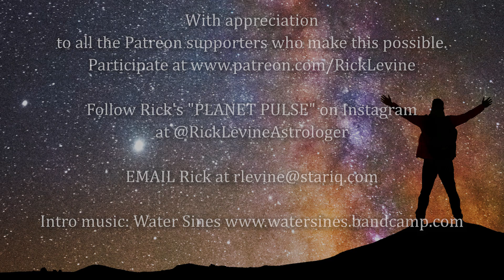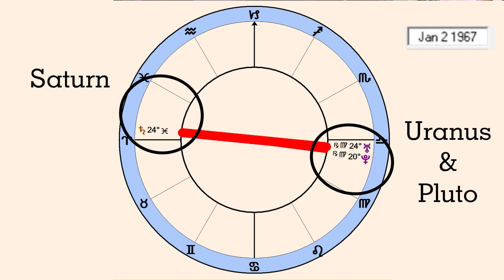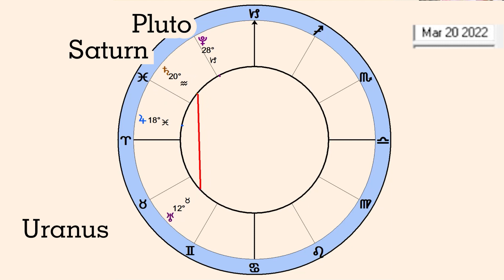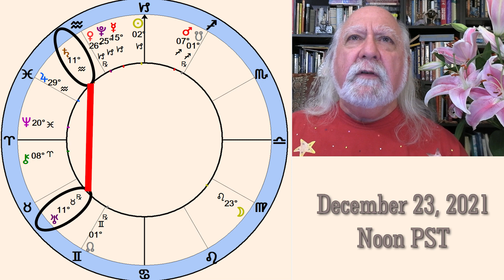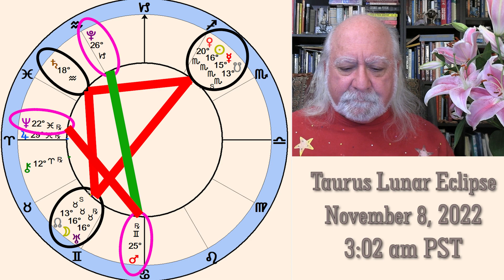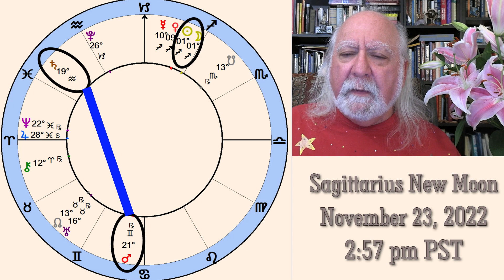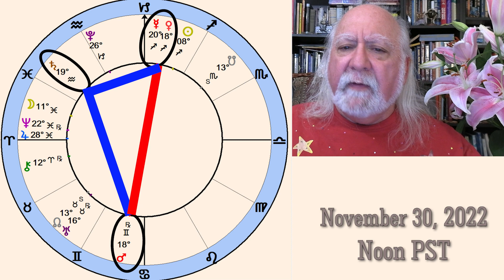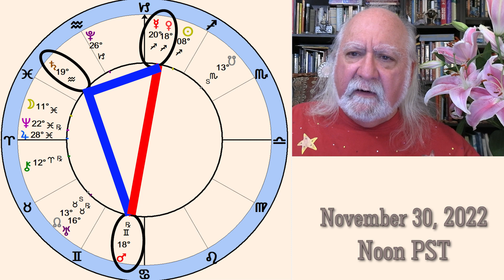Rick Levine's November 2022 Astrology Forecast: NO HOLDING BACK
So much of November is dependent on the Taurus Lunar Eclipse on November 8, amplifying the significance of Election Day in the USA. We are at the final bend in a long and winding road that has been a wild ride for several years. However, all forecasting techniques fall short with the specter of the Full Moon Eclipse that conjuncts unpredictable Uranus, opposes trickster Mercury, and squares karmic Saturn. Only retrospectively will we be able to understand this great shift.

Although we cannot yet see into our collective future, we are about to run headlong into a reality check that may reveal more than we want to know. In any event, we will look back at November as a point of no return. As a mixture of molten copper and tin (both malleable metals) cools into the alloy bronze, we will not be able to undo what is done this month. Our immediate future is not yet written in stone, but the events of November will set us on a definite course.

We are wise to look at the big picture, for the astrology of November is best understood as the last gasp of the Saturn-Uranus squares of 2021 and Saturn’s final act of crystallization that began with its conjunction with Pluto in January 2020. Saturn has come within less than a degree to its square with Uranus, symbolizing a conflict between the old and the new, the conservative and the progressive, the safety of the status quo and the unknown of radical change.

Complicating matters, we may feel anxious while normally speedy Mars is retrograde in restless Gemini for the rest of the year, heightening our sense of urgency while delaying completion of projects in motion. We are further disturbed by the holding pattern of superhero Mars as it squares confusing Neptune, exact for the second of three times on November 19. Thankfully, we may find satisfaction (if not resolution) when retrograde Mars trines hard-working Saturn on November 28.

The entry of Venus, Mercury, and the Sun into visionary Sagittarius on November 15-22 opens a doorway to a better future if we are willing to accept the challenges we must face. There are positive and innovative forces at work as Venus, Mercury, and the Sun trine retrograde Jupiter mid-month, prior to Jupiter’s direct turn on November 23. The Sagittarius New Moon, also on the 23rd, is confirmation that the future is calling with greater insistence than ever.

Nevertheless, it is difficult to separate out the facts from the fiction because the signal-to-noise ratio is so out of balance. The inner planets are creating a lot of static all month, making us work harder for each glimpse of meaning. Thankfully, this month is an astrological crescendo; if we can keep reality in line with our visions, the noise should begin to settle down by the end of the month. Meanwhile, all we can do is participate in the unfolding as best we can. This is a critical moment and this opportunity to create a positive, long-term impact on our collective trajectory won’t come again.